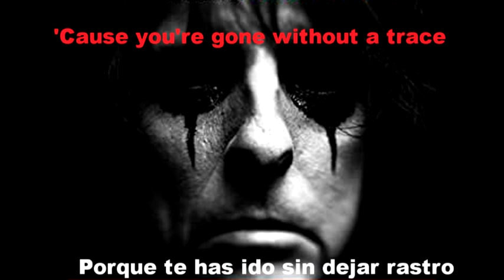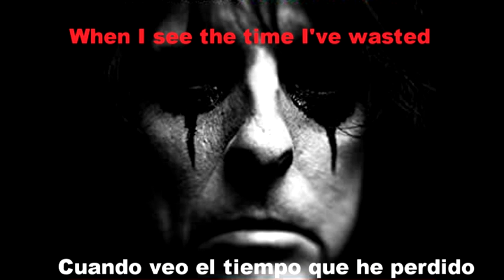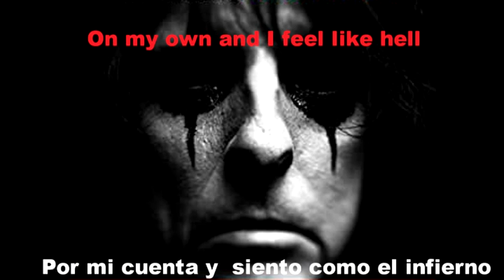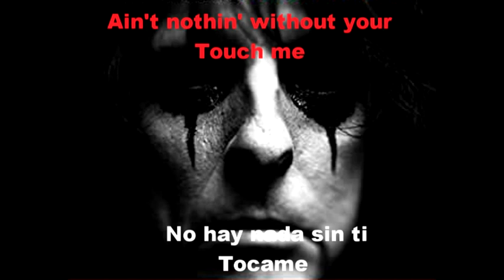ALICE COOPER HELL IS LIVING WITHOUT YOU ( LIRYCS Y SUBTITULOS CASTELLANO)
cancion perteneciente al disco Thrash, con subtitulos en castellano y letra en ingles.
song belonging to the album Thrash, with subtitles in Spanish and lyrics in English.